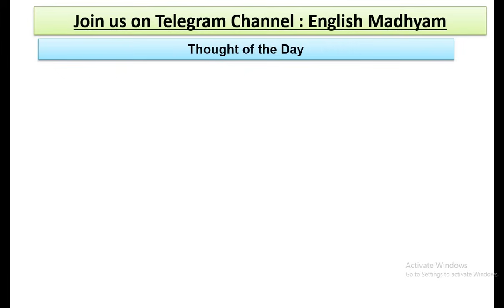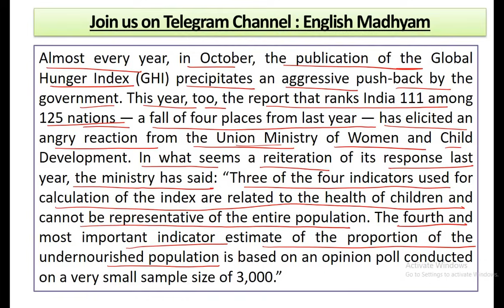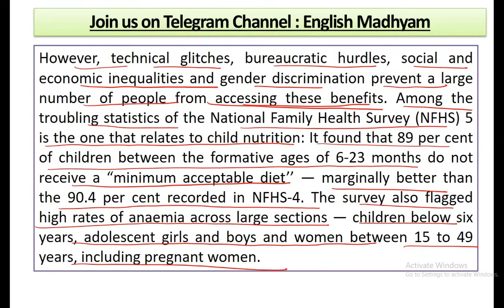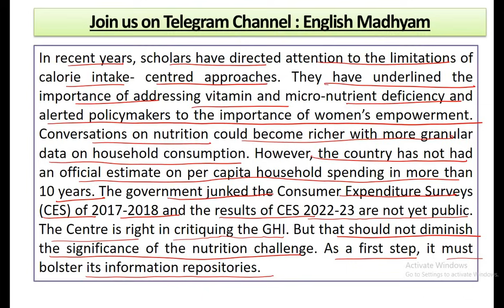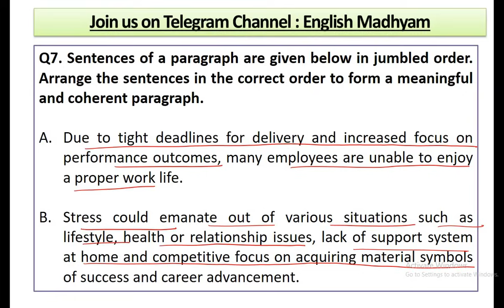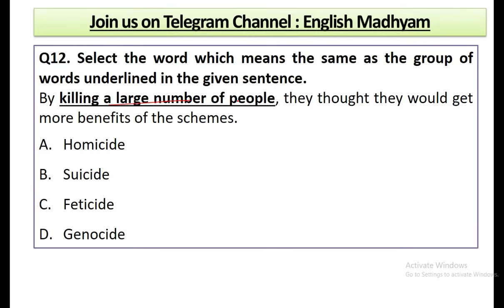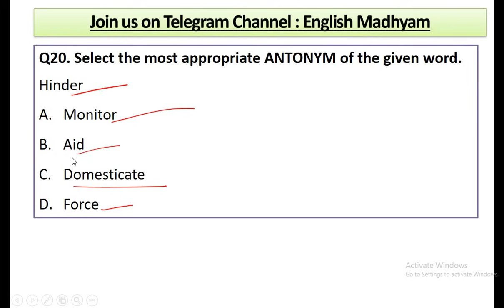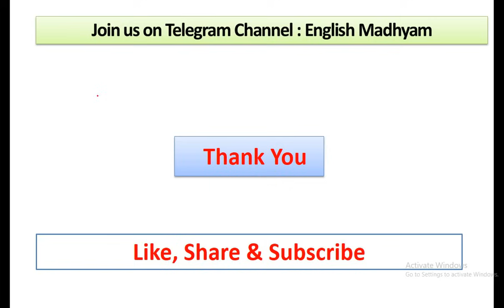17 October, 2023 | The Hindu Editorial Practice Exercise | Balancing policy